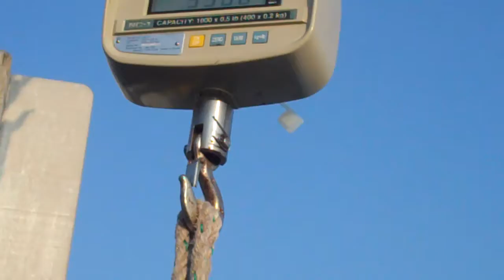Big Thresher Shark 333.5 lbs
9th Annual Brett T. Bailey Mako Rodeo
Winning Thresher Shark 333.5 lbs